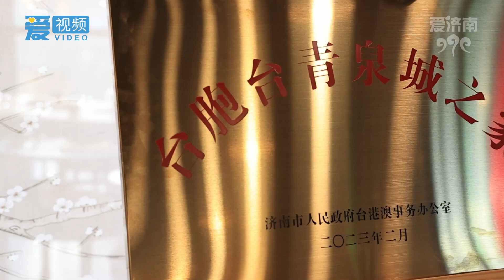Promote Family Relationship between Jinan and Taiwan, Celebrated the LanternFestival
Carry forward Chinese culture and promote the family relationship between the Chinese main land and Taiwan compatriots. On February 3, the cultural connection series of "One Family on Both Sides of the TaiwanStrait, Fragrance of Tea and Flowers" was launched and the activity of "Promote Family Relationship between Jinan and Taiwan, Celebrated the yearofrabbits and the LanternFestival" was held in Shandong arts and Crafts Exhibition Center.